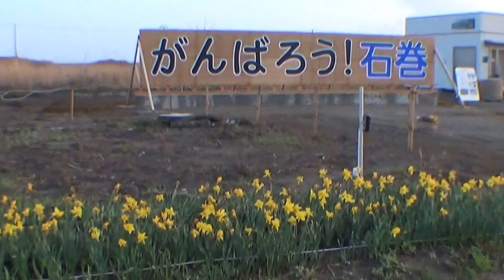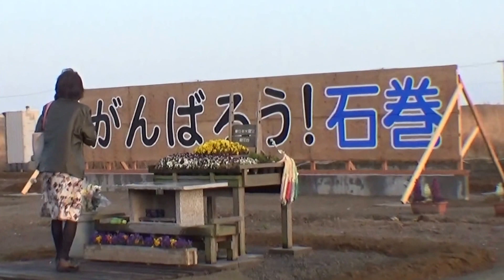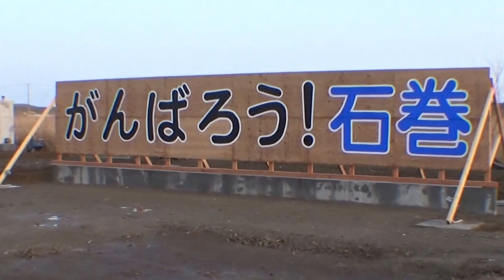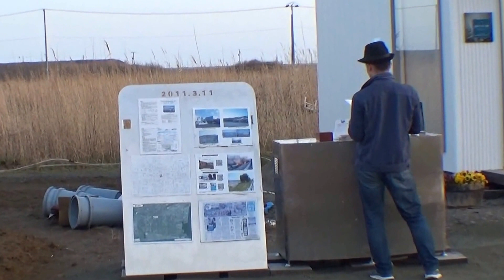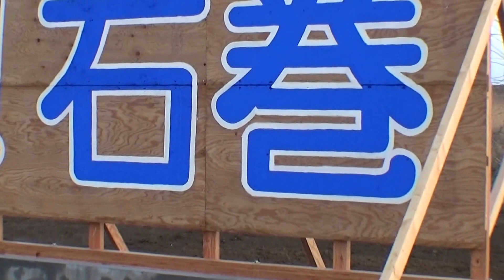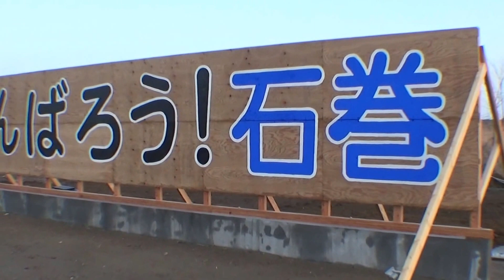『がんばろう！石巻』カサ上げ復興の進む中でうたう歌。2016.04.17.1751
東日本大震災で、津波に捲かれ、一命をとどめた黒沢青年が残した、『がんばろう！石巻』の巨大な看板。カサ上げで、元の門脇町から離れて、かなり海寄りの場所にありました。（市有地の復興祈念公園に移設）
夕焼けの、日本パルプの煙突が、力強い煙を上げていました。
”復興日本！！”自由で、心豊かな国に！！～

河北新報›「がんばろう！石巻」看板２代目　思いつなぐ

震災の記憶を伝え継ぐ願いを込め、新しい看板を設置する黒沢さんら。
　東日本大震災発生から５年１カ月の２０１６年３月１１日、宮城県石巻市門脇町で被災者を励ましてきた「がんばろう！石巻」の看板が撤去され、近くに新たな看板が設置された。引き続き、震災の記憶を伝承し、犠牲者を追悼する場となる。
　看板は、配管工事業の黒沢健一さん（４５）が震災から約１カ月後、津波で流失した店舗兼自宅跡地に設置。老朽化したため、黒沢さんと友人約１０人は３月１１日、看板を取り外した。
　新看板は同じデザインで、サイズも同じ縦約２メートル、横約１１メートル。黒沢さんらは旧看板の場所から約１００メートル南東の市有地に看板を取り付け、復興への思いを新たにした。
　この看板は３月、市門脇中美術部の生徒たちが黒沢さんの指導を受けながら製作した。看板が傷んだ際には生徒たちが補修し、５年ごとに作り替えていくという。
　黒沢さんは「新しい看板が、被災者を励ますという当初の思いを踏襲しつつ、次の世代の子どもに震災を伝える存在になればいい」と語った。

HPより›がんばろう！石巻の看板
この看板は震災から二週間くらい経ったころ創設初期メンバーと計画し、震災1カ月となる平成23年4月11日に津波に負けたくない、地域の方を励ましたいとの思を流されてきた震災木材などで作成しました。
灯火
この灯火は平成24年3月11日ちょうど震災1年に亡くなった方への追悼の思い、生き残った私たちの"がんばろう"とする思いを、心に留めたく北上・大川地域、雄勝地域、女川町、渡波地域、門脇・南浜地域、大曲浜地域、野蒜地域から流されたままの震災家屋の木片を集め燈し種火をおこし、灯火としました。
"思いつづける忘れない"を、灯火という形のない形にし思いを込めました。

灯火は、看板の場所のほかに石巻市内3箇所で守り続けています。
ど根性ひまわり
がんばろう!石巻の立っている、流されたお店の基礎からひまわりが伸び始め開花しました。
このひまわりは、津波によりどこからか流されて来た種が流れ着き、津波にも塩害にも負けず開花したものです。
このたくましい姿に勇気をもらいました。そして「ど根性ひまわり」と命名いたしました。2013年今年咲けばど根性3世となります。
献花台について
献花台設置をした経緯は、他地域から被災地に来られた方、もしくは地域の方が献花をする場所がないというお話もあり、がんばろう!石巻が自然発生的に献花する場となっていたので、亡くなられた方を追悼する想いを尊重し、改めて献花台を設置致しました。
【お願い】
献花ならびにお線香のお供えについては行っておりますが、食べ物や飲み物等は小動物によって荒らされる為ご遠慮しております。ご協力お願い致します。
津波到達ポール
津波到達ポールの6.9mの高さの根拠は、任意に看板近くの解体前のガソリンスタンド震災建物の２階に残る津波の停滞した最高値の跡から高さを測りました。南浜・門脇地域内でも津波の高さ勢いは地形、高低差により異なりますが、看板付近の津波の停滞した時の高さは6.9mと推察されます。

ポールは㈱宮富士工業さんに提供していただきました。
音声ガイダンス
震災2年が経過する中で、流された土地も更地になり正確に情報が伝わらなくなってきました。出来るだけこちらの思いや、情報を伝えたいと協議し音声ガイダンスを作ることにしました。
この機械自体は、どこにもあるわけで無く一からの制作でした。石巻は魚の町であると同時に技術の町です。さまざまいろんな方に協力していただき完成致しました。
収録内容
・震災概要
・震災体験　2話
・他地域からの応援メッセージ
・市長のあいさつ
・英語版震災概要
今後も更新してまいります。